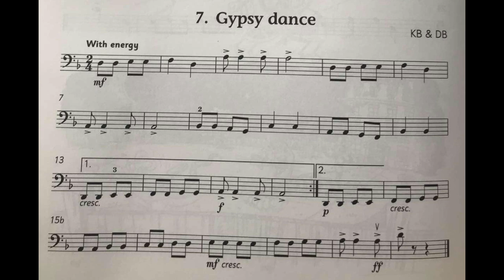No. 07 Gypsy Dance | Cello Time Runners